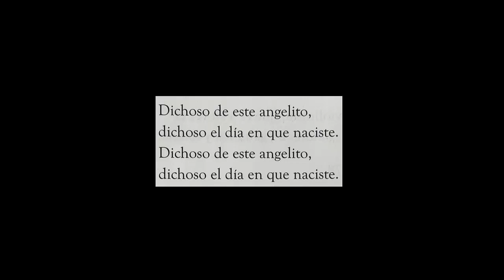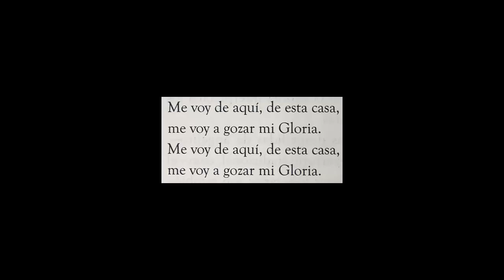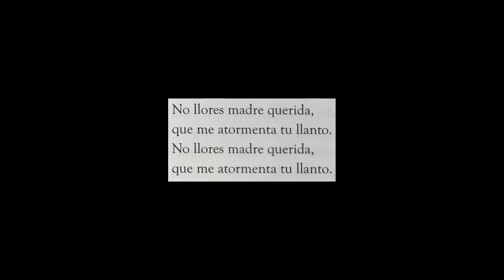Despedida De Angelito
Tepic, Nayarit

Interpretes:
Mariachi de Trinidad Rios

Fuente:
Grabacion inedita de campo, 1978

Los parabienes representan lo mas tierno y sentido del repertorio tradicional, como el amable escucha podra constatar.